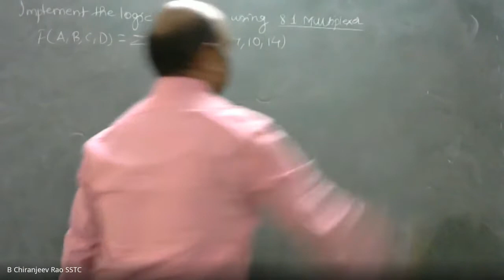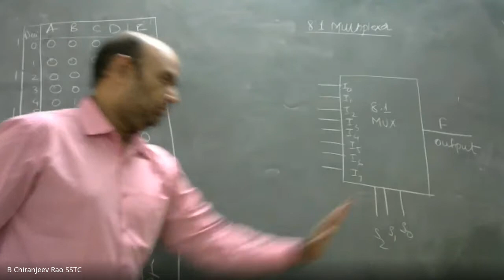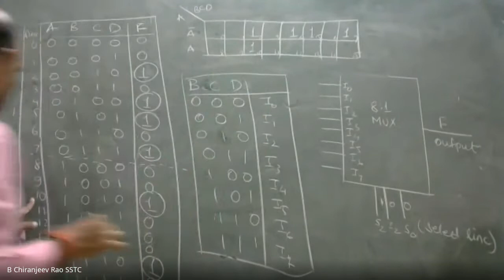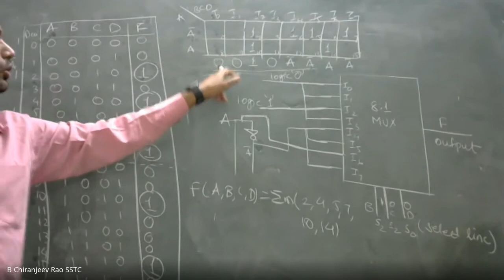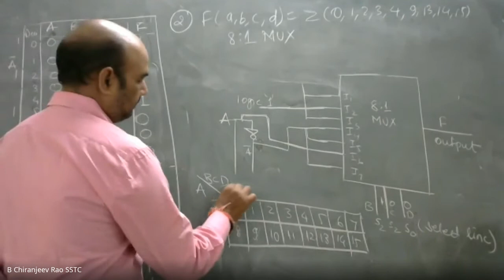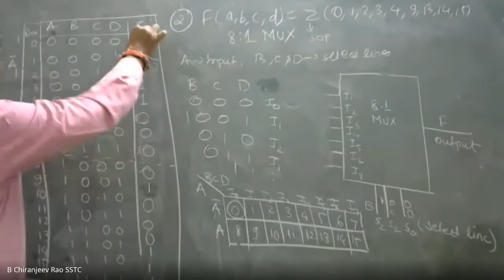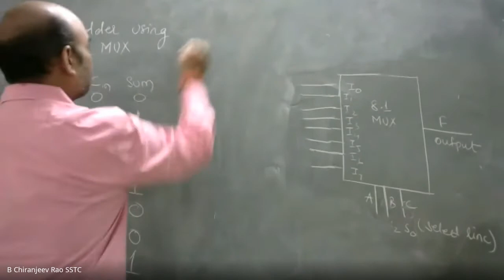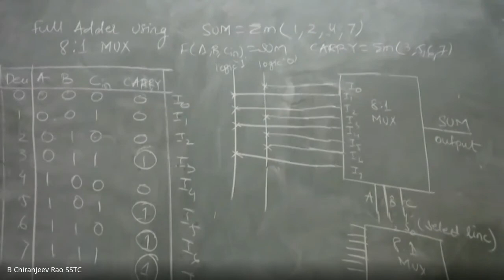Implementation of Multiplexer as Full Adder